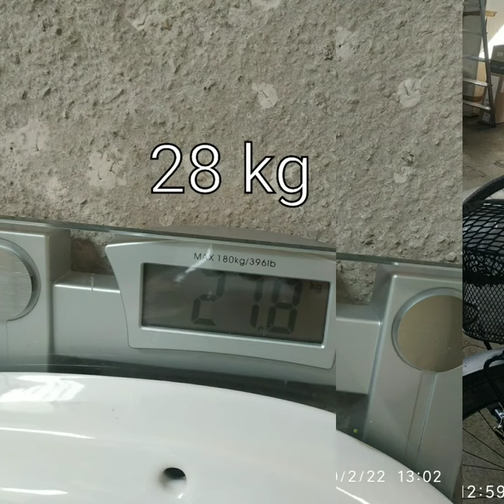Klarfit cargo bull bicycle trailer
Pretty balmy cycle, pulling objects of freedom and social equality.

Laing the first foundation stone in my workshop.

It was a happy day for me, which made me forget a bad experience the day before.
As you can see from the photos, thanks to the trolley, today I was able to lay the foundation stone for the construction of the bathroom in my workshop.
I feel truly satisfied, happy and happy.
Thanks Amazon for making my life easier, thanks Klarfit for this beautiful and very useful trolley.